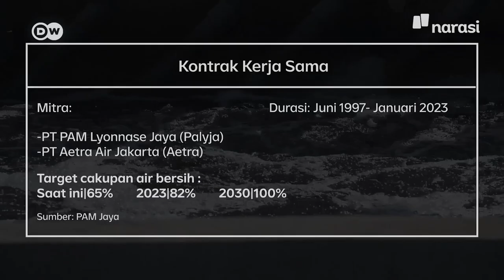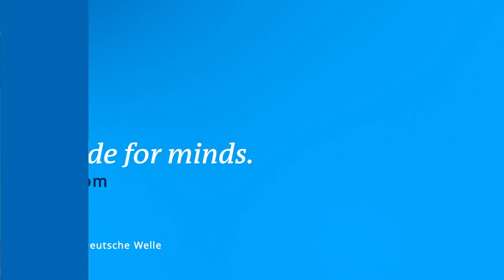Susahnya Dapat Air Bersih di Jakarta (Part 2) | Narasi Daily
Ini lanjutan kisah tentang lika-liku air bersih di Jakarta.

Tidak hanya terjadi pada warga di rusun City Garden, Jakarta Barat, krisis air juga dialami warga Kampung Baru Kubur, Penjaringan, Jakarta Utara. Sehari-hari, warga harus membeli air pikul dari pedagang keliling, karena belum semua rumah di area ini tersambung pipa air bersih PT Palyja.

Pilihan lain, warga menyedot air tanah yang sudah terkontaminasi.

Lalu, bagaimana peran pemerintah dalam mengatasi krisis air bersih ini?

(Narasi)